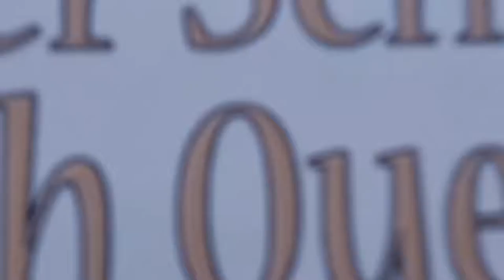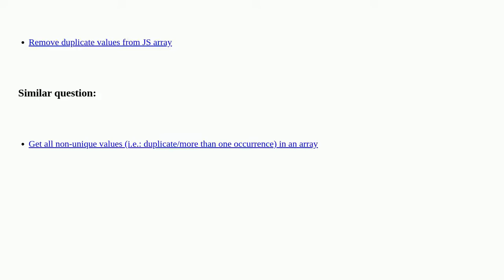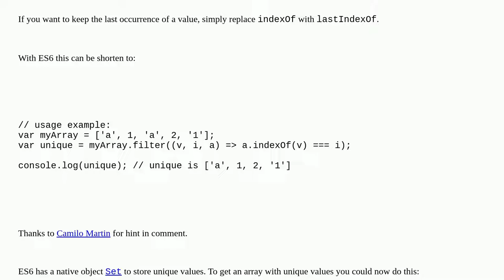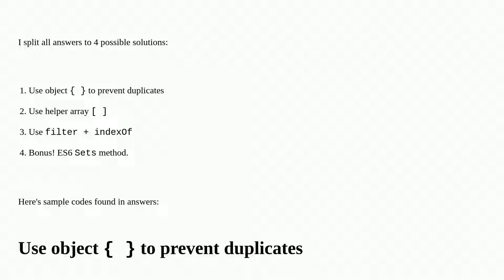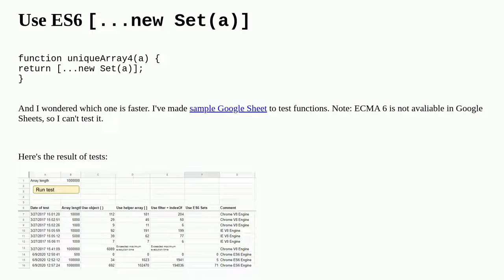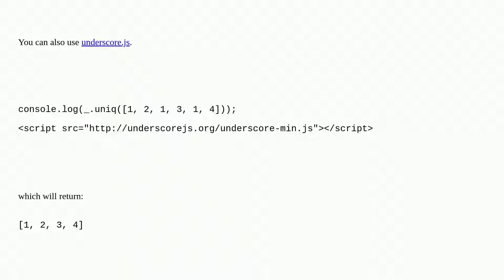Get all unique values in a JavaScript array (remove duplicates)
A special thanks goes out to the community

  unique arrays javascript